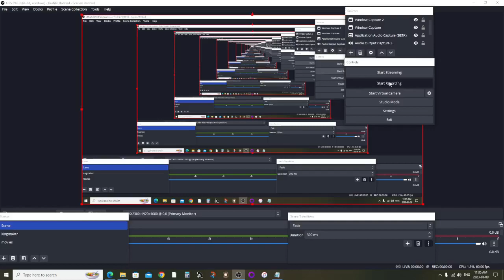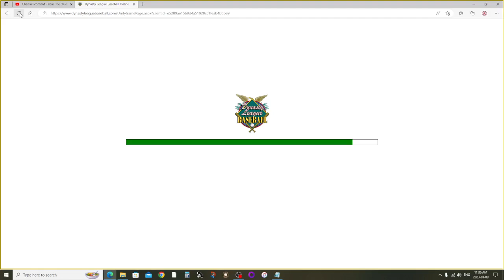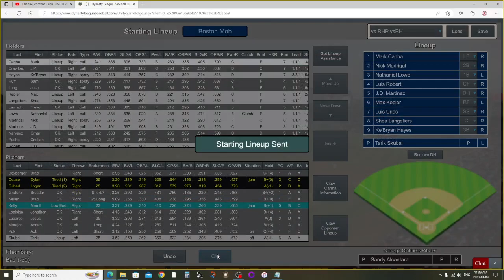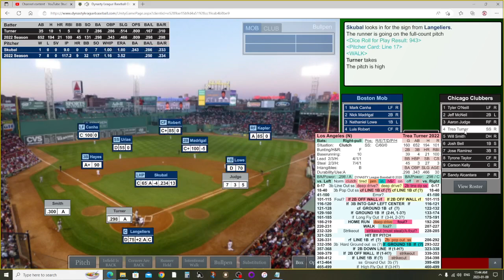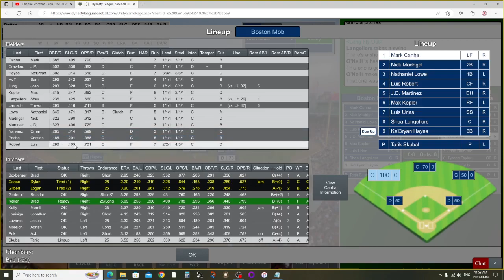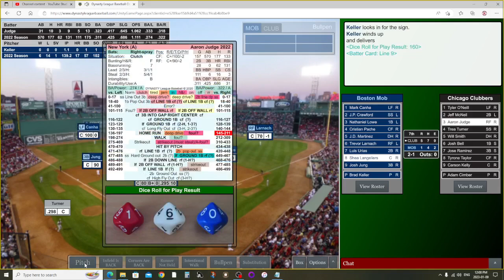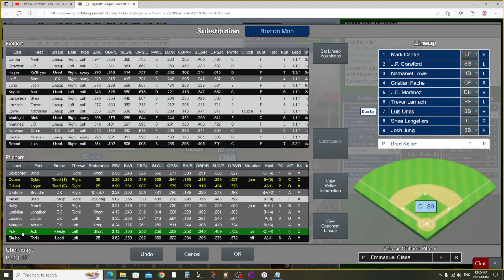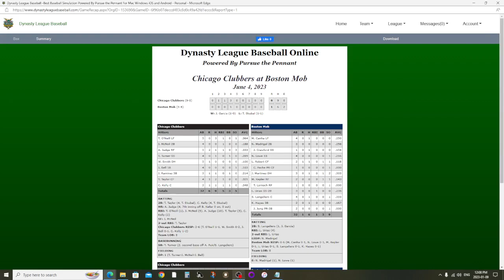Grapenut League Game 29 vs Chicago Clubbers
Hey HTS fans! The Grapenut League is back in action prior to the 2023 Hamilton Tabletop Dynasty League Baseball season.  Enjoy all the action of me playing with myself to see if I'm any good before the real thing begins in March of 2023.

What is this? This is me playing my Dynasty League Baseball private draft team against other teams in my league to see how I stack up for the coming season.  It's also a decent way to fully utilize the subscription fully as I don't feel the need to join another league or play any season simulations.

How do I do this you ask? Well, if you're at all curious, I may make a video.  Why do I do this, you ask? I'm a lonely, lonely man.